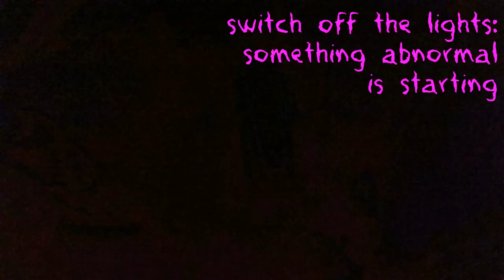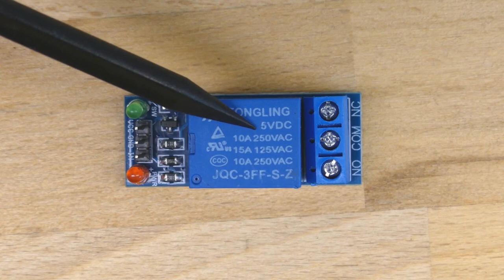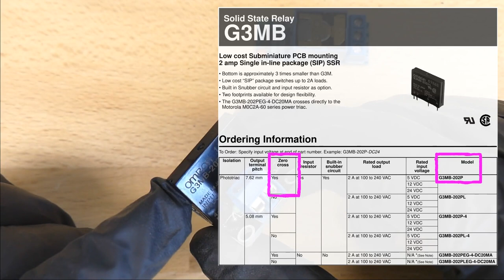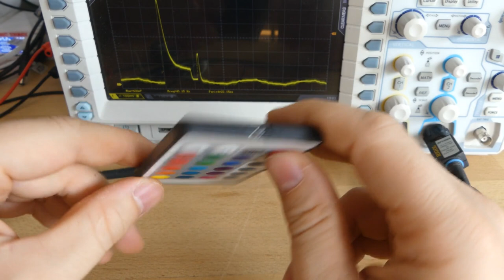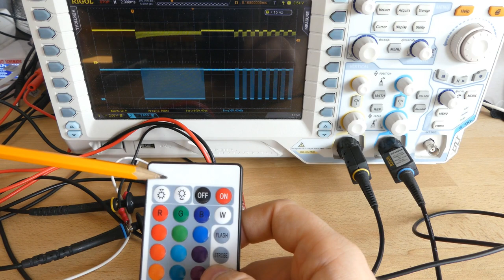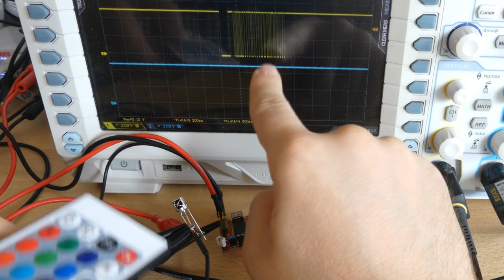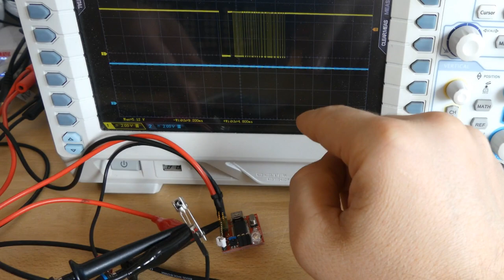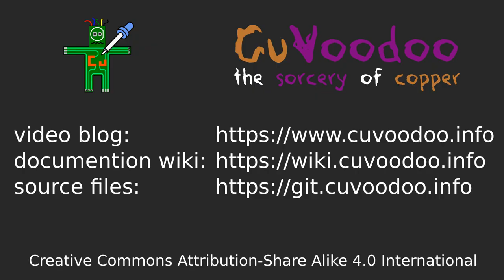CuVoodoo #025 - live scare jump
For an attraction held during a Halloween party, I built a device which allows to send strobes of light. Combined with a ghost apparition, this was the ideal setup for a scare jump. The strobe controller uses an LED flood light, a solid state relay, and an infrared remote control. We will see what mechanical and solid state relays are, how to operate them, how infrared remote controls work, and how receive decode their signal.

0:00:00 scare jump
0:01:29 opening
0:01:38 introduction
0:02:09 LED flood light
0:04:13 transistor vs relay
0:05:05 relay manual
0:06:15 relay internals
0:07:28 mechanical vs solid state relay
0:09:42 mechanical relay under the oscilloscope
0:12:09 solid state relay under the oscilloscope
0:12:52 remote control using infrared
0:13:20 IR led to transmit and receive
0:14:33 IR transistor
0:15:29 IR photodiode
0:17:59 IR demodulator
0:22:03 strobe controller 1
0:25:23 strobe controller 2
0:26:29 flickering light
0:27:34 radio remote control
0:29:47 closing